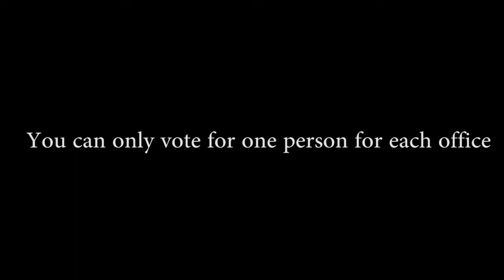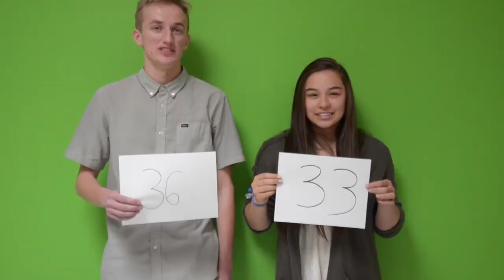2014 Whistle Stop